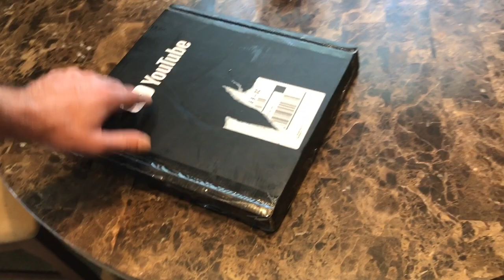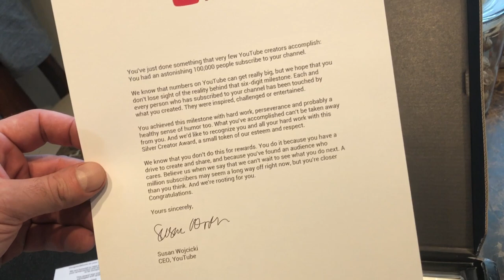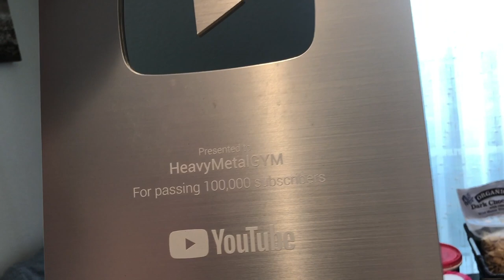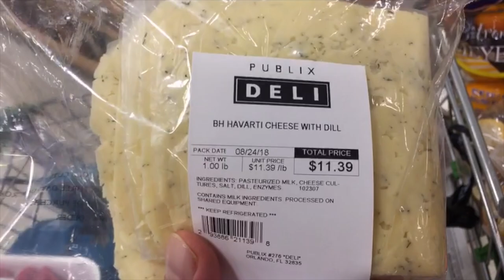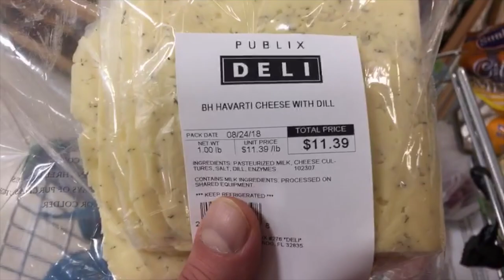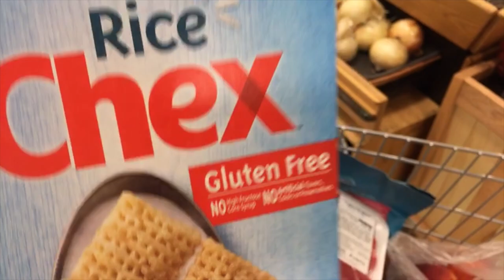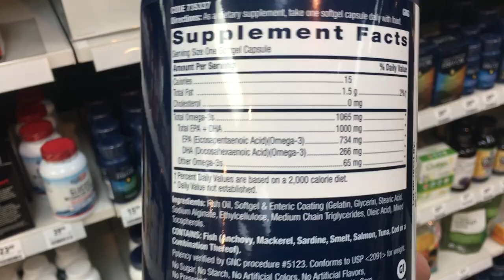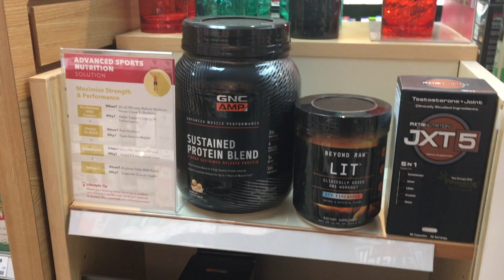Жизнь КАЧКА в Америке - VLOG 1